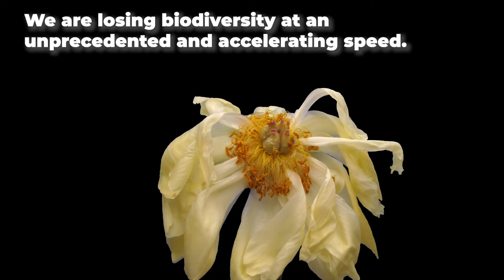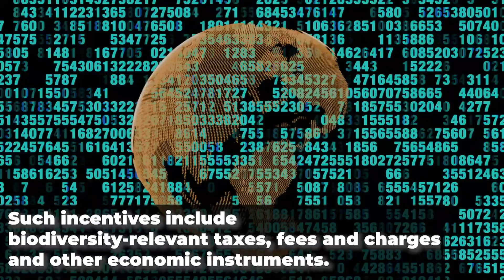Protecting biodiversity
Losing biodiversity at an unprecedented and accelerating speed, we must do more to scale up our policies and finance to conserve and sustainably use biodiversity. On September 30th 2020, the Secretary-General delivered a video message at the Summit on Biodiversity, organised in the context of the 75th United Nations General Assembly. In his remarks, he stressed the need to mainstream biodiversity, align policies and scale-up positive incentives, as well as to eliminate incentives harmful to biodiversity. He concluded by affirming that protecting the planet, its resources, nature and biodiversity, is the single, most important, inter-generational responsibility we have.

Learn more about OECD’s work on biodiversity at: oe.cd/biodiversity